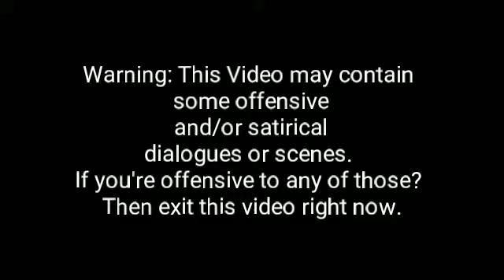Incorrect Show Episode 8: Chipor and Crystal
One Episode to before the Season Finale(?)

Hehehe Anyway

Credits sa :
Vid ni Ch4u Chiporreviews
Pic ni Uriko, Jash, Yanachii
Emperium GIF sa ratemyserver dat net
Valhein, Magnus and Emperor pic on Google Images